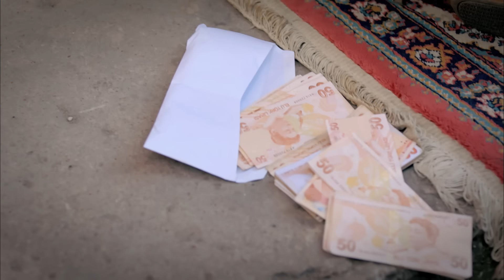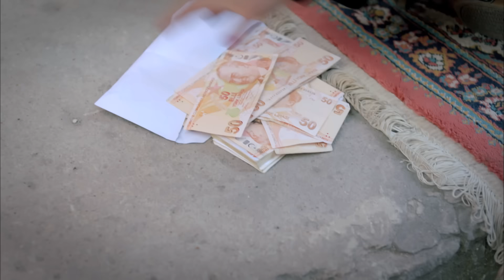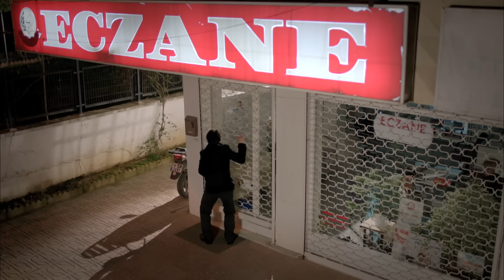Umutsuz Ev Kadınları 25. Bölüm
Umutsuz Ev Kadınları 25. Bölüm Özeti:
Yasemin, eski kocasının Emel'le yakınlaştığını öğrenince büyük bir şok yaşıyor ve istemeden de olsa arabasıyla Emel'e çarpıp onu hastanelik ediyor.
Sinan'la ilişkisinde zor bir dönemece giren Yasemin, eski kocasının Emel'le yakınlaştığını öğrenince büyük bir şok yaşar. İstemeden de olsa arabasıyla Emel'e çarpıp onu hastanelik eder.
Çalışmaya başlayan Elif, bir yandan da ev işleriyle boğuşur. Kendisine yardımcı olmayan kocasını harekete geçirmek için hileye başvurmak zorunda kalır.
Zeliş bankadaki parayı Kudret'in onayı olmadan kullanamaz. Kudret vekâlet vermemekte ısrarlıdır, ta ki koğuşta bir tehditle karşı karşıya kalıncaya dek.
Nermin, Behçet'in mezarının otopsi için açılmasıyla zor günler yaşar.Kadir'le ikisini bir arada gören kayınvalidesi, oğlunu zehirleyenin Nermin olduğuna inanmaktadır.

Oyuncuları:
Bennu Yıldırımlar
Ceyda Düvenci
Evrim Solmaz
Özge Özder
Songül Öden
Serhat Tutumluer
Erdal Bilingen
Metin Büktel
Cenk Ertan
Devrim Özder Akın
İlker Kurt
İncilay Şahin